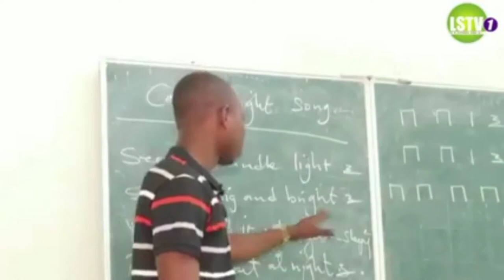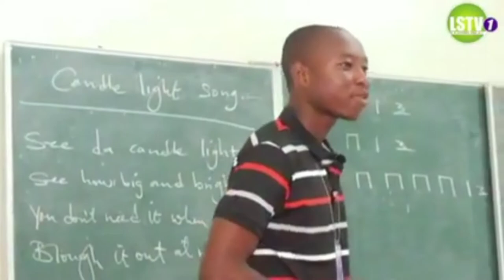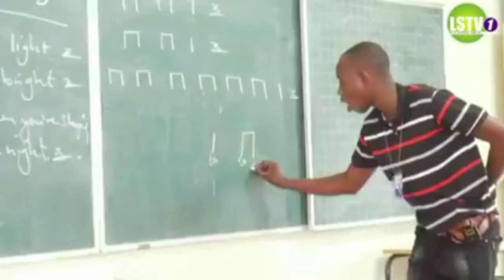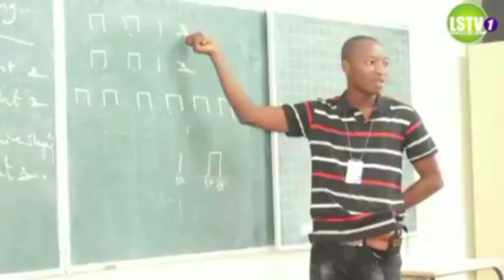Amadou Jobarteh_The youngest lecture at the Gambia college...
hello to everyone one you are welcome to Dunya kibaro news we are here to inform you what happened around the world. please if you are newly to this YouTube channel subscribe like come and share our videos